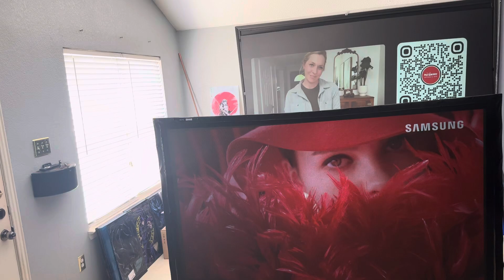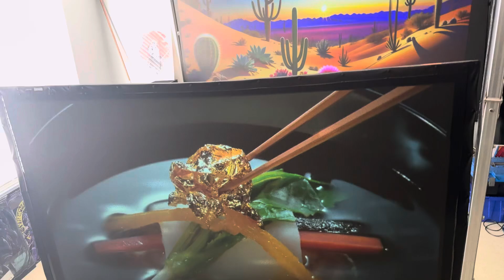Epson 6030UB with the Da Lite Perm-Wall material coated with diy solution some sun light